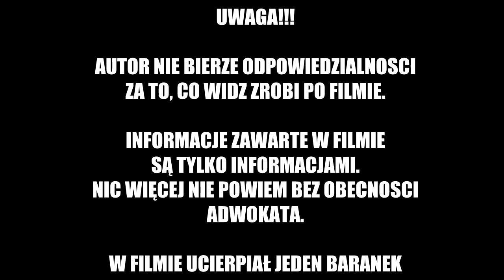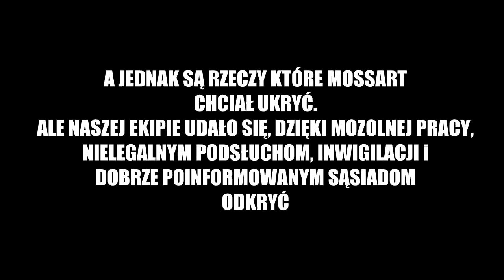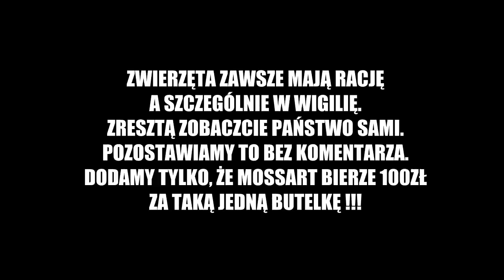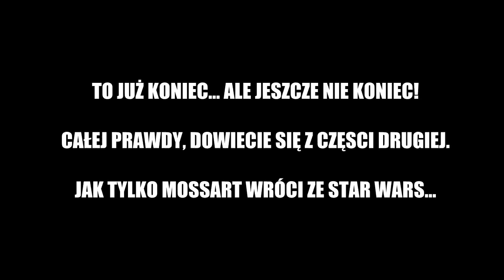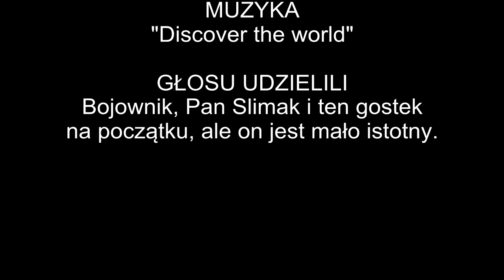Tajne metody prowadzenia akwarium a'la Mossart